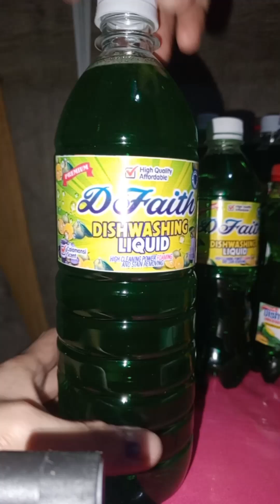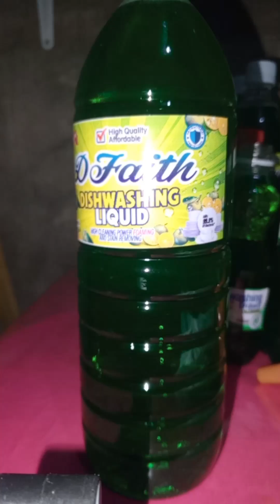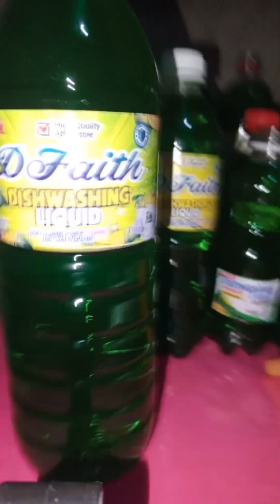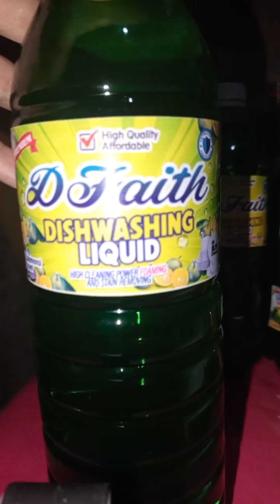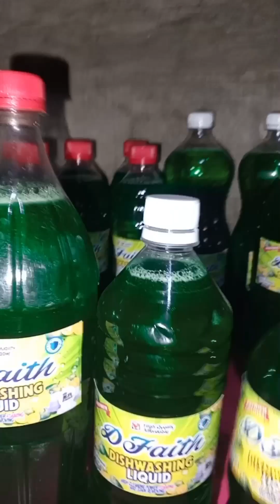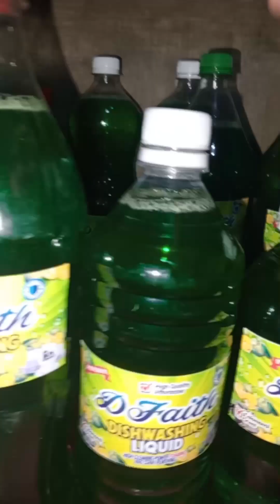Repacking diswashing liquid ❤️